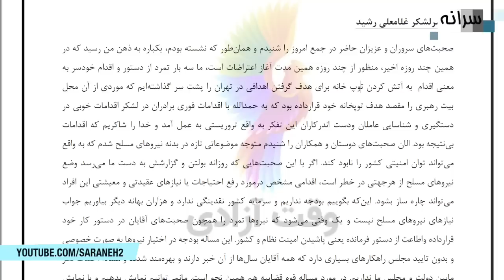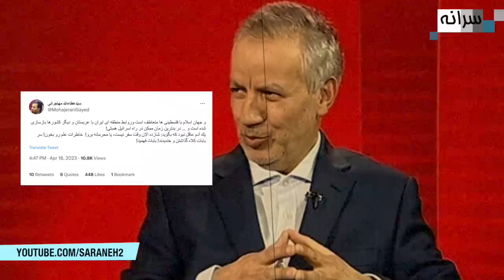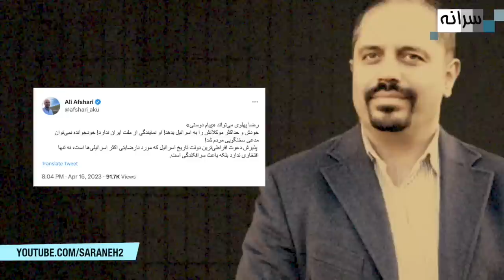آیا اشراف اطلاعاتی اسرائیل بر جمهوری اسلامی دلیل دعوت از شاهزاده است؟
آیا اشراف اطلاعاتی اسرائیل بر  جمهوری اسلامی دلیل دعوت از شاهزاده رضا پهلوی به این کشور است؟
در کانال یوتیوب سرانه عضو شوید.
Youtube.com/saraneh2